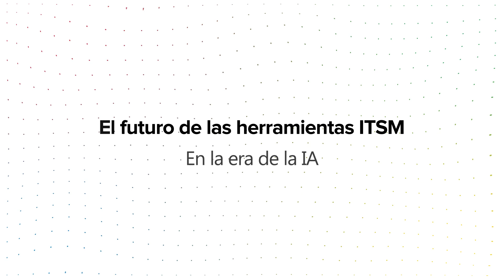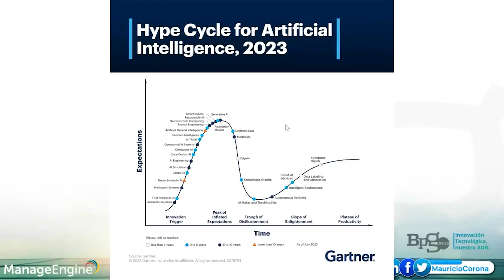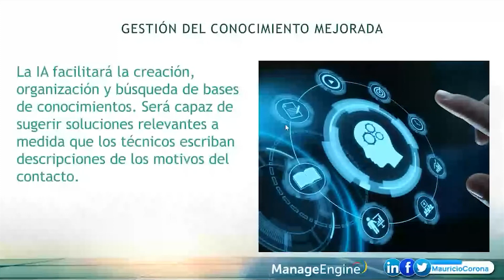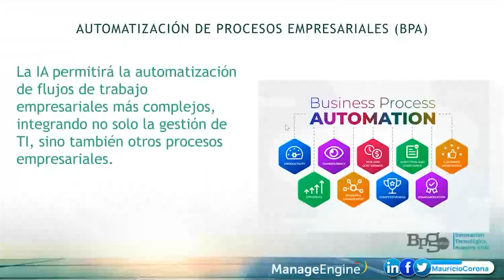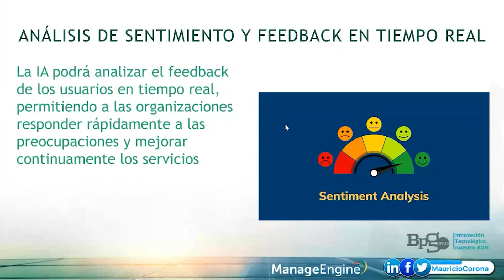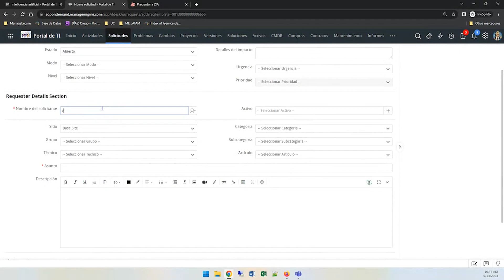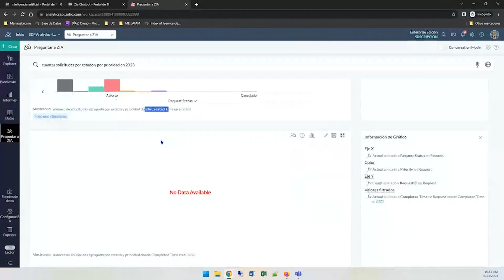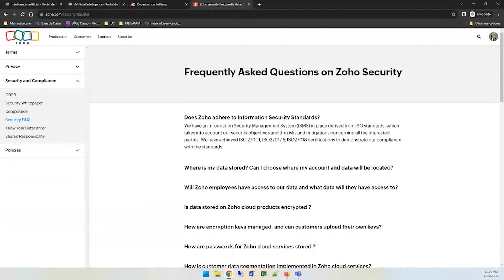Webinar: El futuro de las herramientas de ITSM en la era de la inteligencia artificial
Encuentre aquí el video completo de nuestro Webinar: El futuro de las herramientas de ITSM en la era de la inteligencia artificial

Las herramientas ITSM aprovechan diferentes soluciones con tecnología de inteligencia artificial para automatizar tareas rutinarias, brindar opciones de autoservicio y ayudar con la resolución de problemas. Conozca en este webinar cómo será el futuro de la gestión de servicios de TI gracias a la integración de la inteligencia artificial.

En este webinar gratuito aprenderá acerca de:

- Identificar cómo la Inteligencia Artificial está transformando la realidad de ITSM.
- Reconocer los requisitos para impulsar la adopción de soluciones potenciadas por IA
- Plantear nuevos enfoques para la implementación de herramientas basadas en Inteligencia Artificial (IA).

- Ebook GRATUITO: Casos y escenarios de uso de Inteligencia Artificial (IA) a la gestión de servicios TI